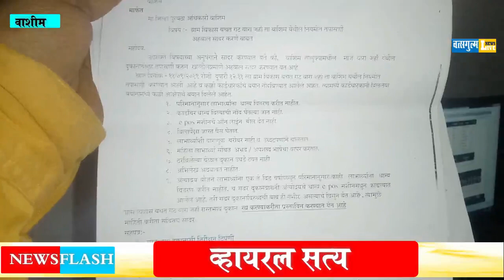Wara Jahangir Ration receipt issue